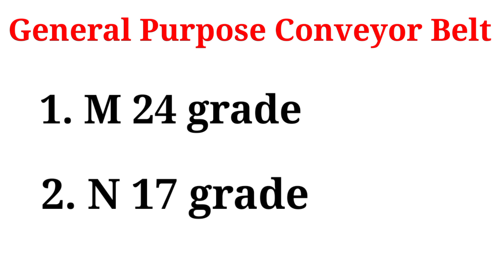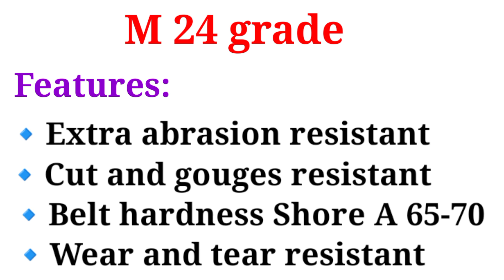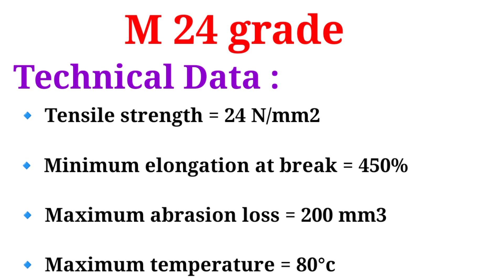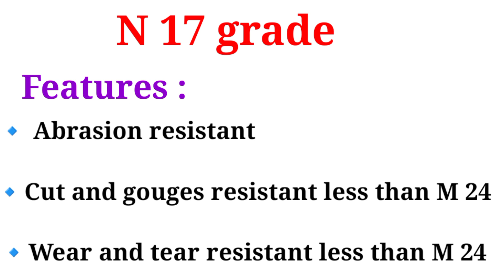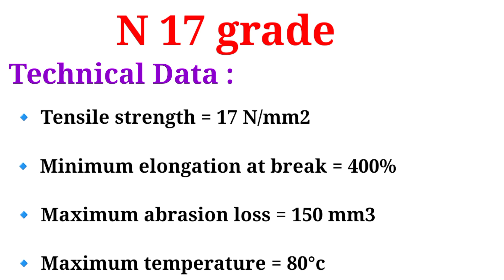Conveyor belt grade,M24 vs N17, What is conveyor belt,Conveyor belt specifications,Belt conveyor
search queries

Conveyor belt grade
M24 vs N17
what is conveyor belt
conveyor belt specifications
belt conveyor system
belt conveyor interview questions and answers
conveyor belt interview questions and answers
kon kon se grade ka belt conveyor aata hai
Anku Education Centre